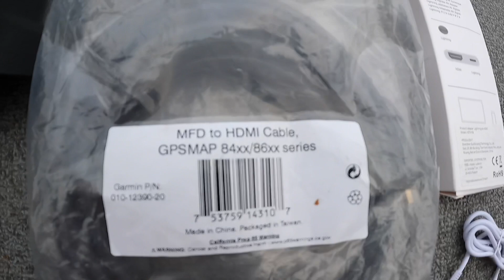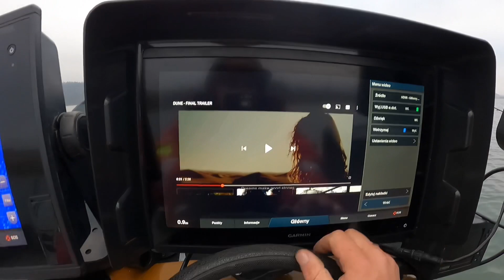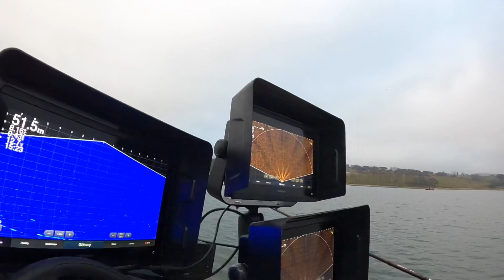Jak udostępnić ekran telefonu na ploterze Garmin GPSMAP